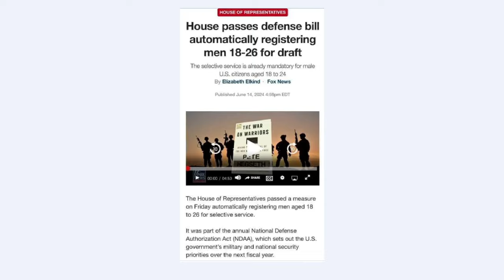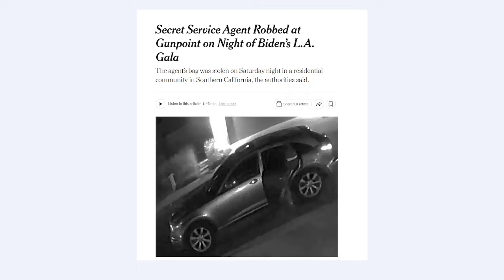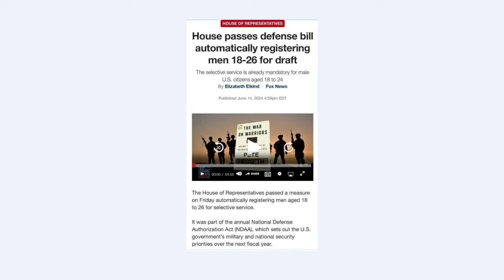Biden’s Secret Service Robbed, US Gov is forcing men 18-26 to join the military and the V.P. and